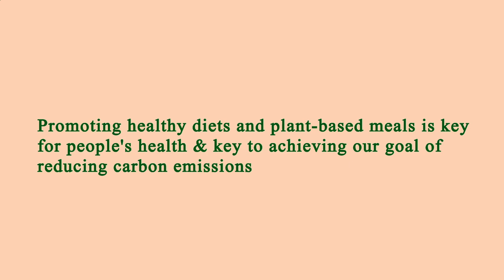Restaurants Are Near Me Los Angeles 90024 CA, Los Angeles County, California, United States